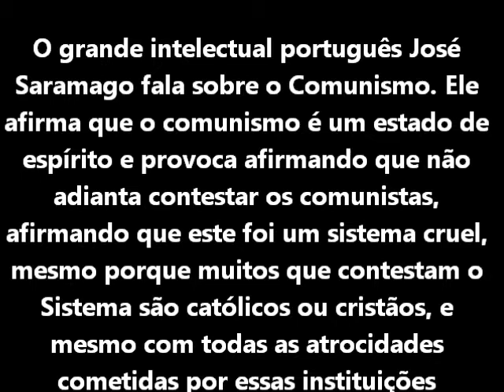Falsa democracia e falso comunismo